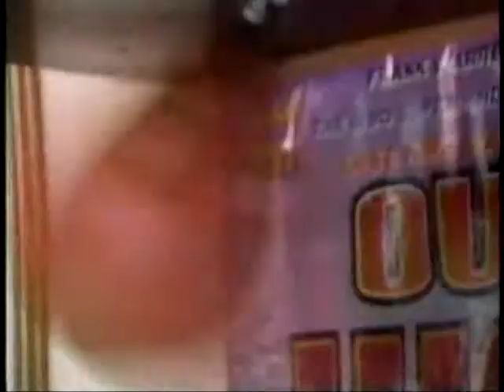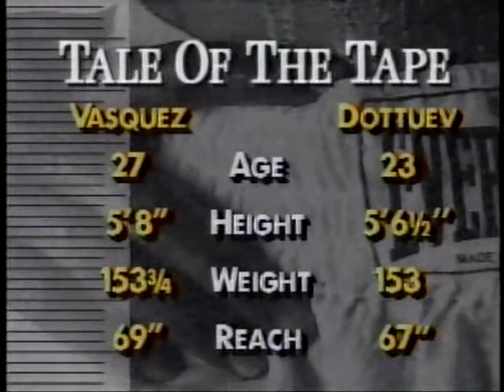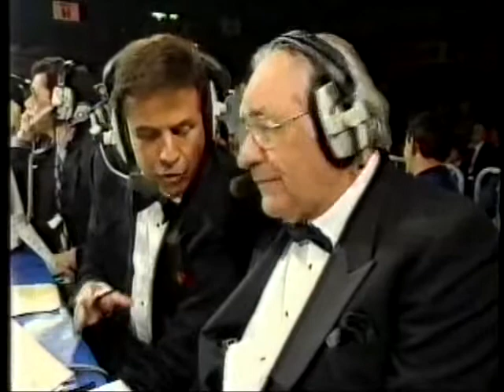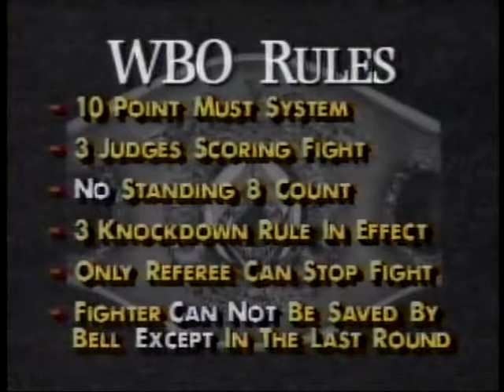JULIO CÉSAR VÁSQUEZ-AHMED DOTTUEV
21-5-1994: Kings Hall, Belfast, Irlanda del Norte: 8º DEFENSA DEL TÍTULO MUNDIAL SUPERWELTER AMB DEL "ZURDO", CON UNA TREMENDA DEFINICIÓN ANTE EL DURO RUSO, CON CAÍDAS DE AMBOS LADOS.